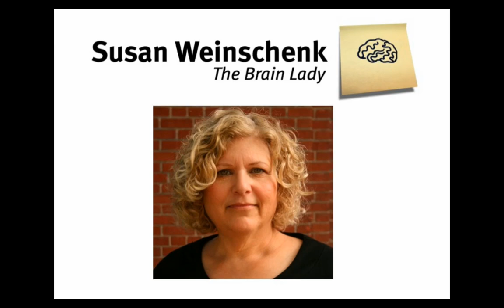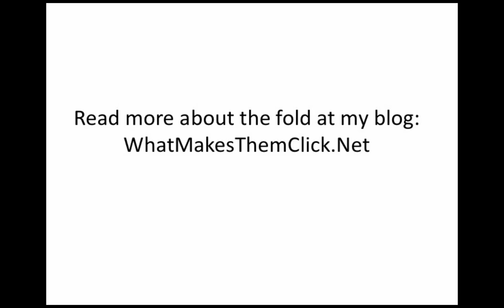Is the "fold" a dead concept?